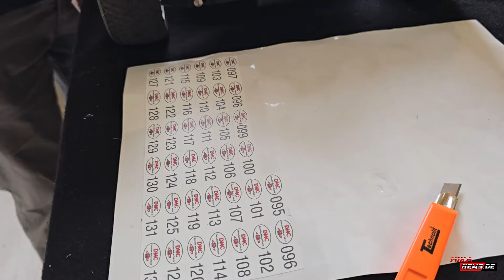Faszination Nitro 1/8 Offroad Buggy Racing Technik Pitstops Tankinhalt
Hier seht ihr die technische Abnahme beim MSC Sand e.V. bei der DM Nitro 1/8 Offroad, bei der auch der Tankinhalt gecheckt werden. Hier ein Video von der technischen Abnahme und dem Renngeschehen. RC Car Racing ist ein toller Sport. Faszinierende Technik, tolles Racing und familäre Stimmung. Die Rennen sind ein tolles Erlebnis abseits des Alltags. Hier mehr zum Rennen